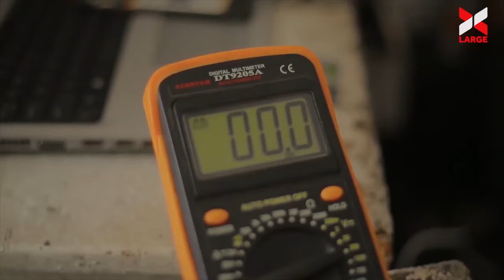MUSHIKI WA YAKA ati" Azaze USA atakinywa inzoga kuko hano yapfa/Turamukumbura cyane/Niko yahoze na k